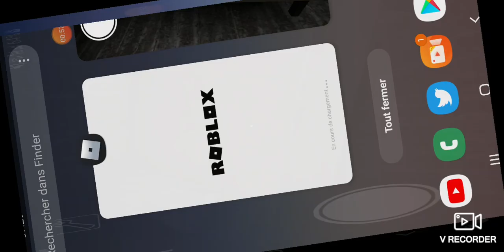Le pire froussard du monde